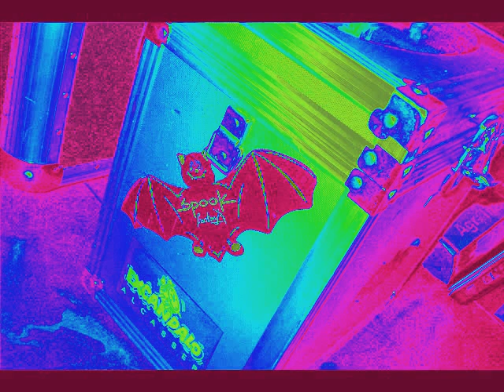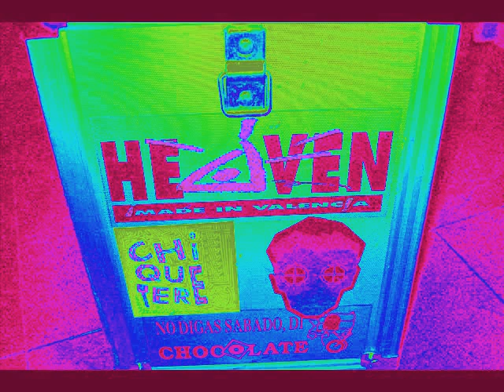DjRicardoBastos Mix II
MEGABEAT-NOISED IMAGES & YAZOO-NOBODY`S DIARY & JINGO-JINGO THUMPING VERSION & RITUAL-WIN MERTENS&LAYIZON